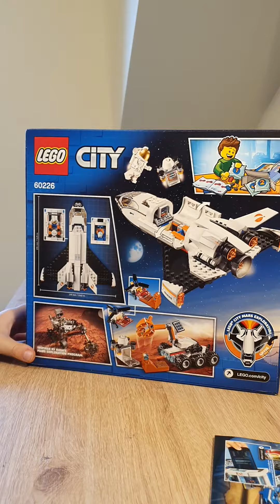Lego Wyprawa badawcza na Marsa